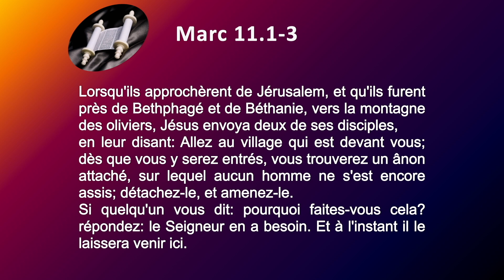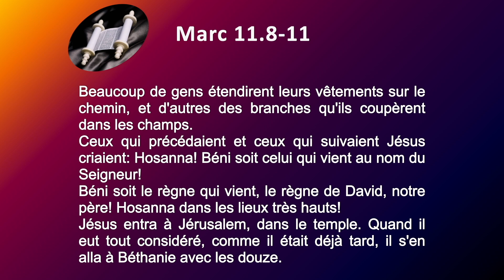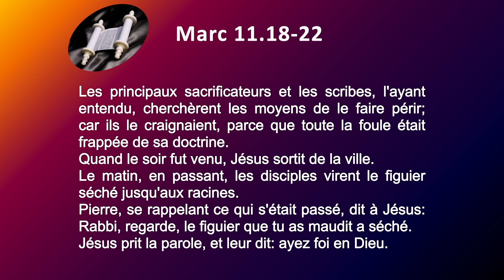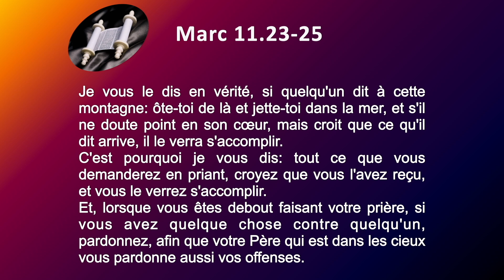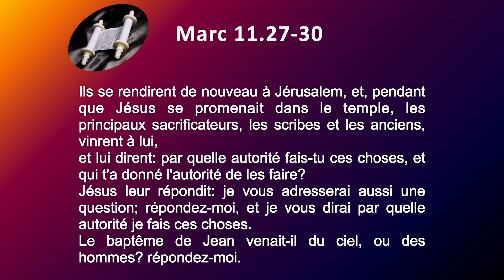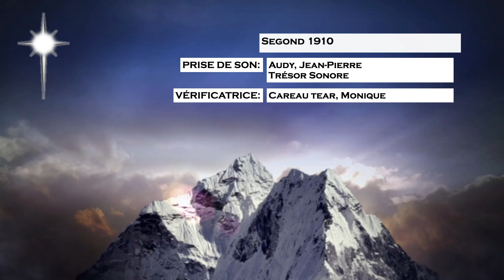41 Évangile de Marc Sg1910 ch 11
Faux; Dieux; Félix; Femme; Festus; Fiançailles; Fiancé; Fidélité; Fils Fin; Monde; Firmament; Fléau; Foi; Fraction; Pain; Frère; Foi; Frange; Vêtement;

Gabriel; Gad; Galaad; Gamaliel; Garizim; Gédéon; Géhenne; Généalogie; Génération; Geste; Gloire; Grâce; Grèce; Guerre; Guershom; Guilgal;